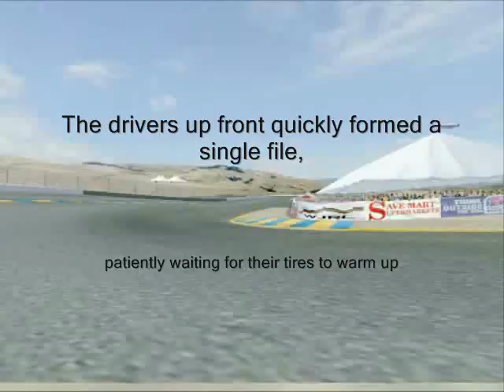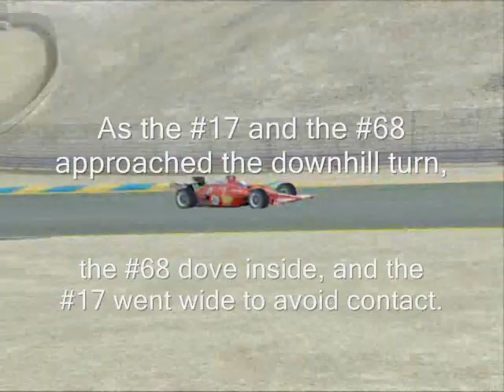WJRL Infineon GP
WJRL GP of Sears Point 2006